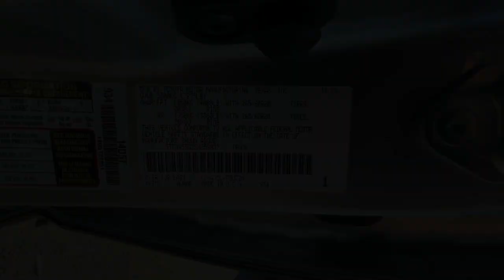2025 Toyota Tundra Northern California, Redding, Sacramento, Red Bluff, Chico, CA SX259837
Celestial Silver Metallic New 2025 Toyota Tundra PLATINUM available in Northern California at  Lithia Toyota of Redding. Servicing the Redding, Sacramento, Red Bluff, Chico, CA area.

250 E. Cypress Ave.